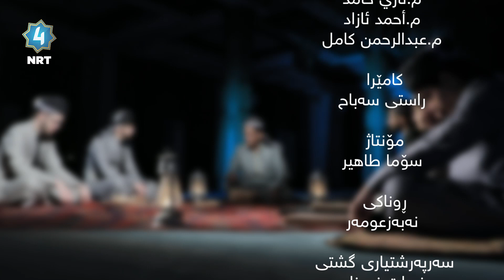جیلوە ڕەخنەگرتن لە سۆفیگەری ئیسلامدا